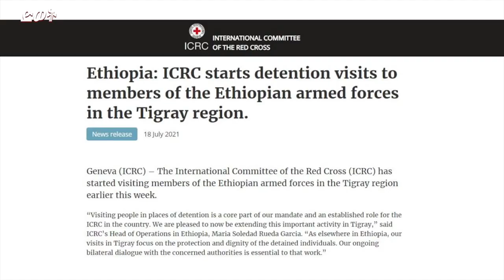ATV: ዕለታዊ ዜና ድምጺ ወያነ ትግራይ - 19 ሓምለ 2021 ዓ.ም